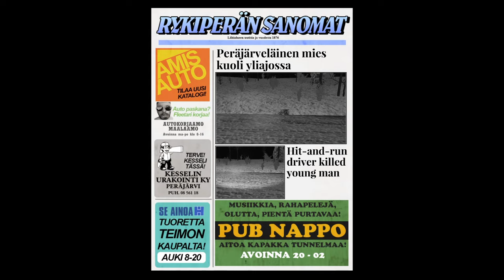My Winter Car trailer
Haha ,yes.
Get ready for a fun ride with my fan-made parody of the popular video game "My Winter Car"! In this hilarious trailer, I put a comedic spin on the thrilling winter survival experience.

Join our wacky protagonist in the snowy Finnish countryside.

Watch as our hero struggles to keep warm, take care of his wife and child. And as he tries to build his new project car Corris Rivett.

If you're a fan of "My Summer Car" and "My Winter Car", you'll love the trailer. Get ready for a crazy ride like no other.